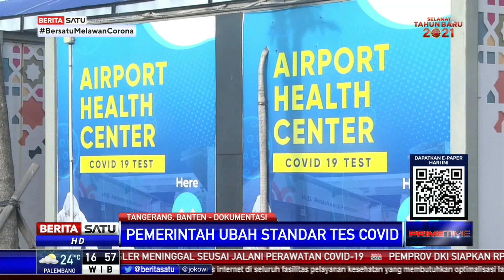Pemda Diminta Tindak Tegas Pelanggar Protokol Kesehatan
Satuan Tugas Penanganan Covid-19 meminta pemerintah daerah menindak tegas pelanggar protokol kesehatan untuk mencegah klaster baru pada masa libur Natal dan Tahun Baru.